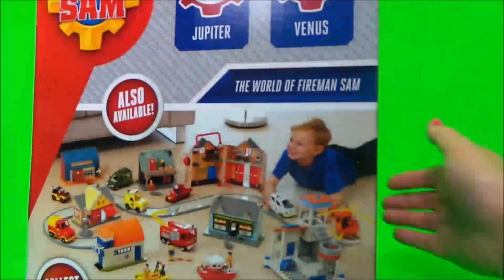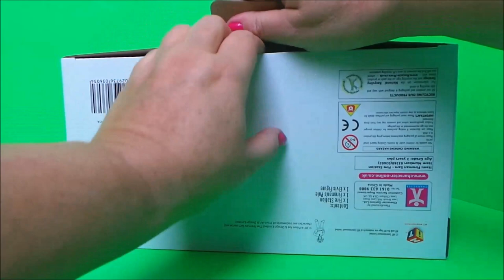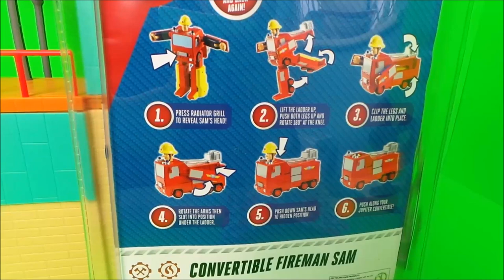Fireman Sam Compilation Video of Best Rescue Fire Engines + Peppa Pig Animations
Fireman Sam Compilation Video of Best Rescue Fire Engines + Peppa Pig Animations .. Hello and welcome to the best Peppa Pig and Fireman Channel for kids. I make new stories, educational and unboxing videos of all my favourite firefighter toys. So if you like to see the toys you play with featured in stories then MGTracey & ToyBroadway are the channels for you. With lots of lots of extra toy surprises along the way . Fireman Sam has these different names around the world. Feuerwehrmann Sam, Brandweerman Sam, Bombero Sam, пожарный Сэм, brandman sam, πυροσβέστης Sam, bombeiro sam, strażak Sam, pompier sam, Sam,a tűzoltó, พนักงานดับเพลิง , 消防员山姆,消防員山姆, palomies Sami.  Fireman Sam is our favourite Hero Next Door ! - Tracey.

UK Latest Amazon.co.uk Fireman Sam toy range

US Latest Amazon.com Fireman Sam toy range sam toys&index=aps&camp=1789&creative=9325&linkCode=xm2&linkId=c5d5919ae00a84ec22d53258e2150772

Firefighter Fireman Sam is a UK animated children's television series about a firefighter called Sam, his fellow firefighters, and other Pontypandy characters from Wales. Fireman Sam is the Hero Next Door where he helps with fighting fires, manning the lifeboat, helping the mountain rescue, or joining up with the emergency medical services. Even the new lighthouse !